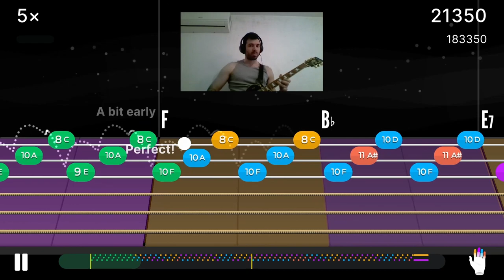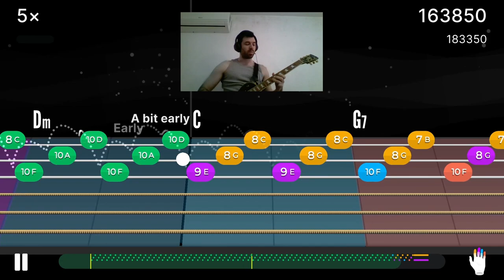Moonlight Sonata (in Am, short) - Ludwig Van Beethoven - Level 7 - Yousician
In this video you have the gameplay of Moonlight Sonata (in Am, short) - Ludwig Van Beethoven - Level 7. Enjoy!